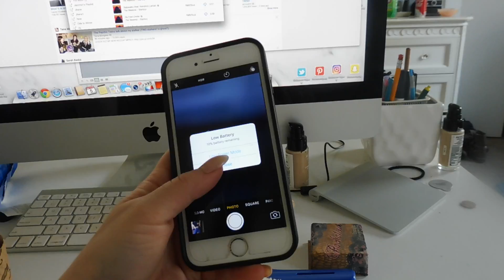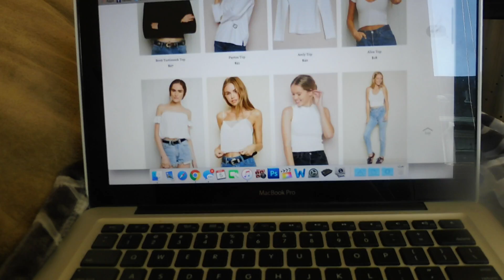VLOGMAS DAY 5 // I UPLOADED THE WRONG VLOG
Hi I’m Jazz and HAPPY  VLOGMAS!

(sorry for the three minute random vlog of just me and alfie. for some reason i accidentally exported ONE clip instead of the entire vlog.
to the one person that gave it a thumbs down, thank u, u made me catch the mistake lol.

Day filmed: December 5th

Enter this code on Poshmark for $5 free credit: HWEMN

Follow me on all things social media! Let’s be friends!